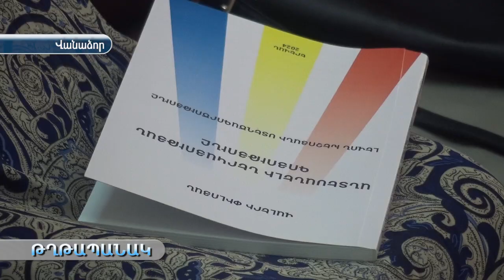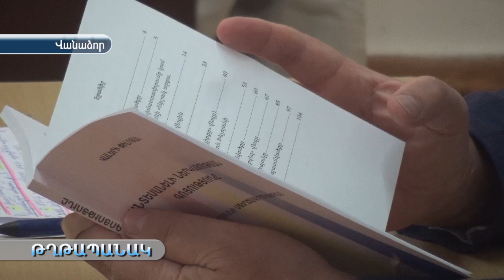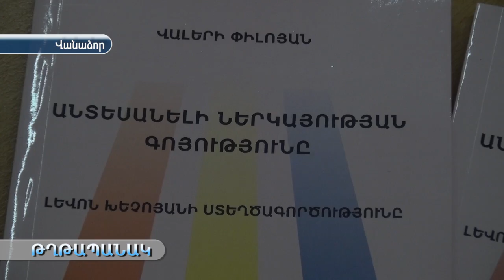Վալերի Փիլոյան․՛՛Անտեսանելի ներկայության գոյությունը՛՛